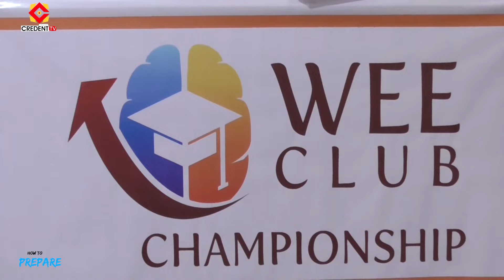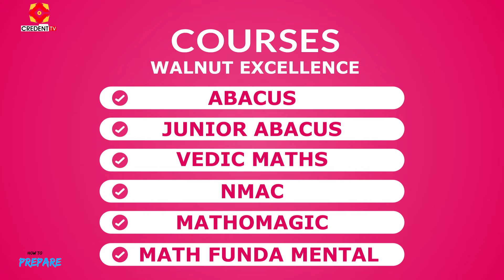How to learn Abacus | How to Prepare | Ep 9 | Jitesh Gajra, Walnut Excellence Education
Lets see what is abacus and kids learn add and sub through abacus.
Abacus has so many advantages like it improves concentration, IQ level of kids
The show Howtoprepare​​ is made for students who wants to succeed in their life.
This show is based on Abacus. Speaker is Jitesh_Gajra, Founder Director, Walnut Excellence Education

If you wish to ask questions or share your views on this topic, please write in the comment box.
यदि आप इस विषय पर प्रश्न पूछना चाहते हैं या अपने विचार साझा करना चाहते हैं, तो कृपया कमेंट बॉक्स में लिखें।